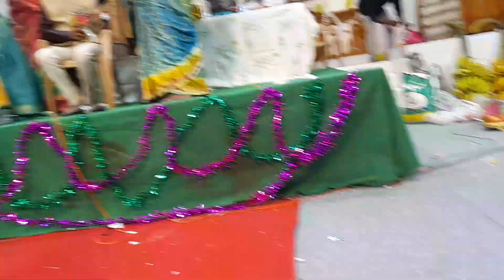gorlamudi epiphania Lutheran church ⛪️ happy women Christmas 2023 12 31(5)